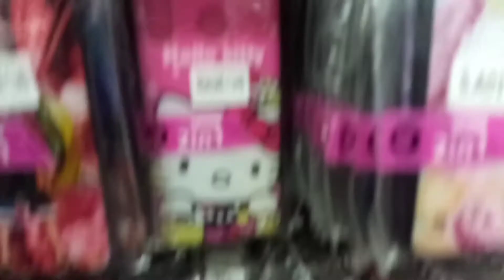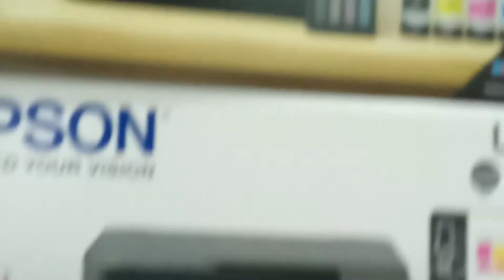TRAVEL BULACAN TO MANILA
Hi guys sobrang hirap kapag nakamotor na bumabyahe ng ganun kalayo pero kailangan mong gawin para makabili ng mga kailanganin  sa printing shop at mga paninda na mga accesories ng gadgetskagaya ng cellphone charger,earphone,cellphone case at kung ano ano pa.
    Bumili din kami ng mga gamit sa pagpiprint kagaya ng ink, laminating film, photo paper at yong aking tripod gamit ko naman sa pag va vlog. Pagod pero sulit dahil ang mura ng mga bilihin sa manila.

    Sa mga gusto bumili ng mga accesories ng cellphones pm nyo lang ako